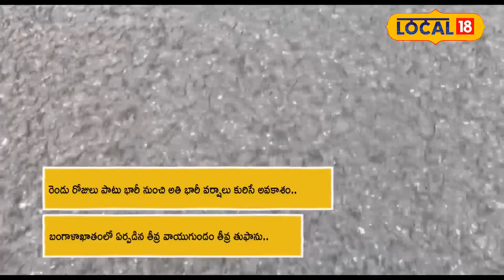Vizag : విశాఖలో భారీ వానలు | Impact of Cyclone "Michaung"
"మిచౌంగ్" తుఫాన్ ప్రభావం కారణంగా విశాఖలో భారీ వానలు కురుస్తున్నాయి.. విశాఖతో పాటు మిగతా జిల్లాల అన్ని ప్రాంతాల్లోనూ కూడా భారీ నుంచి అతి భారీ వర్షాలు పడుతున్నాయి.

Heavy rains are falling in Visakhapatnam due to the impact of Cyclone "Michaung".. Heavy to very heavy rains are falling in Visakhapatnam as well as in all the other districts.